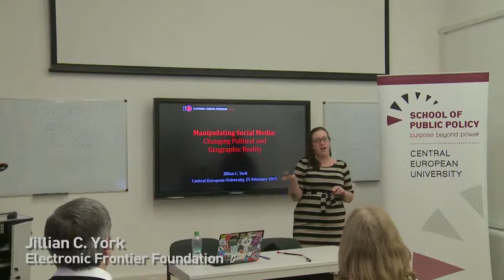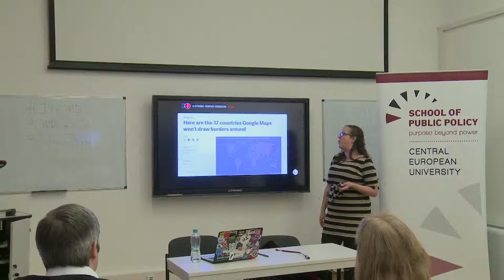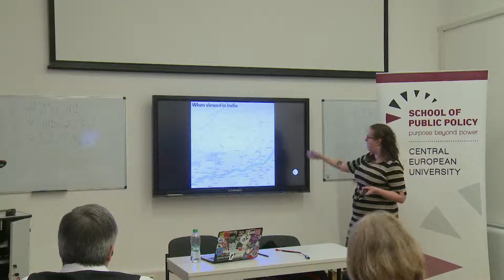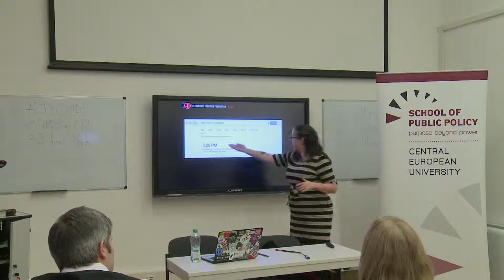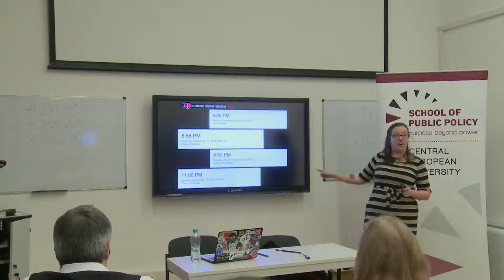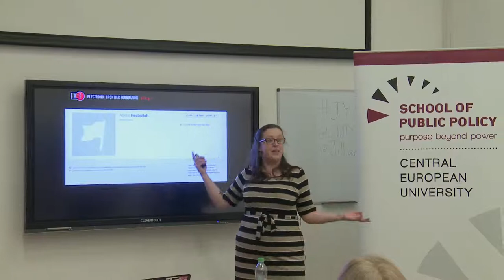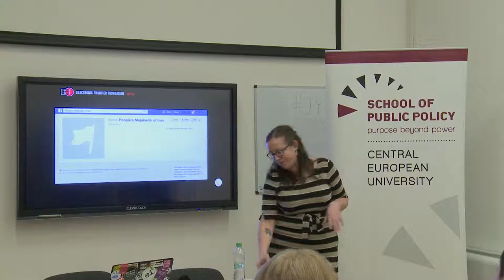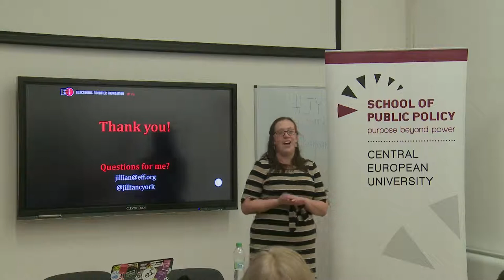Jillian C. York on How Manipulating Social Media is Changing Political and Geographic Reality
Jillian C. York, Director for International Freedom of Expression at the Electronic Frontier Foundation demonstrates how social media companies often present a different version of geopolitical reality than the one that exists offline, including examples taken from Facebook and Google.